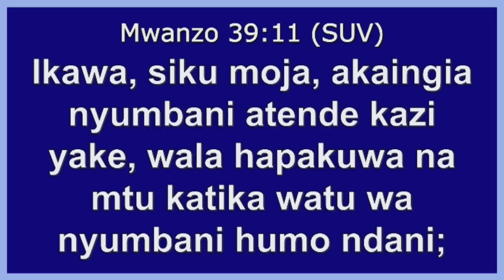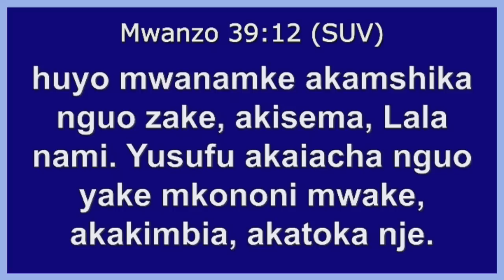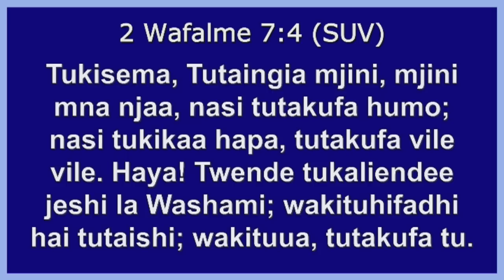MASANJA MKANDAMIZAJI AWAVUNJA MBAVU WATU NGOME YA YESU